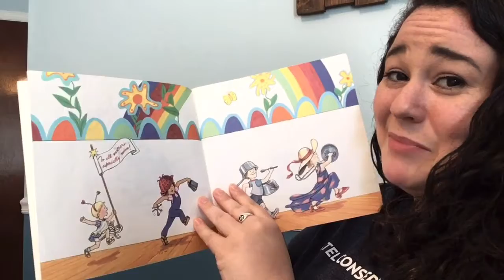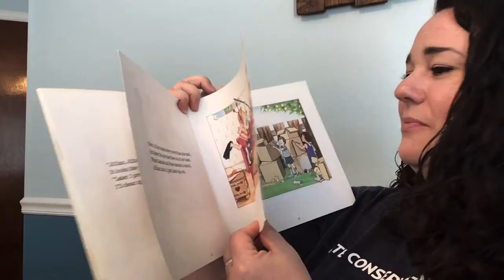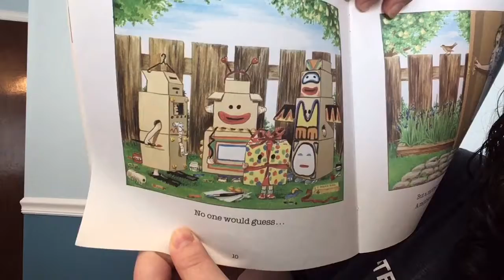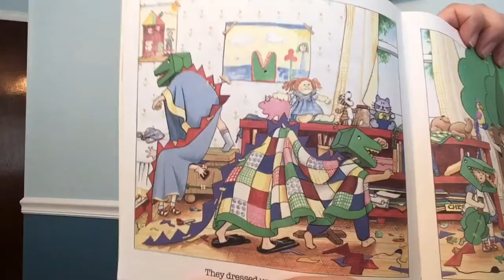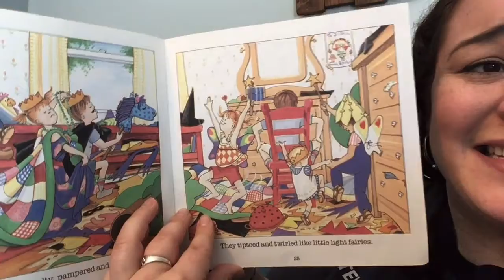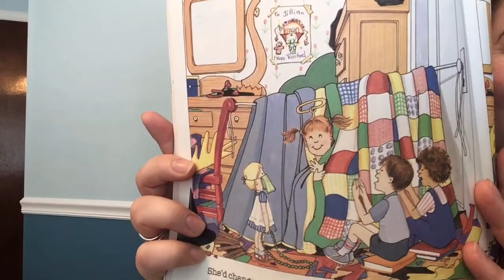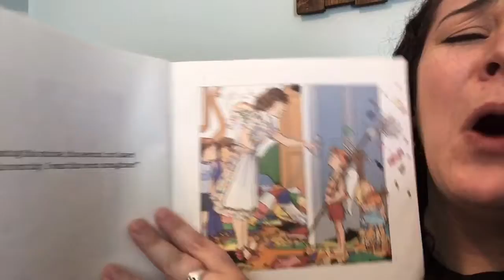Jillian Jiggs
Hello Young Performers, here is Ms. Sarah reading a book bursting with Imagination - Jillian Jiggs by Phoebe Gilman.
Below is a link to some fun, story-based activities!